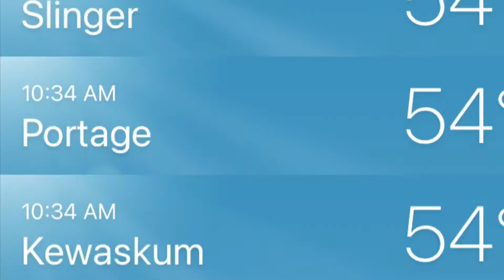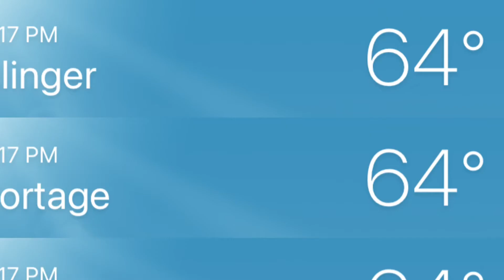What 66/68 degree weather in APRIL!!!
Song: Toxic

SI

SI

ALSO
PLEASE
SI

SI